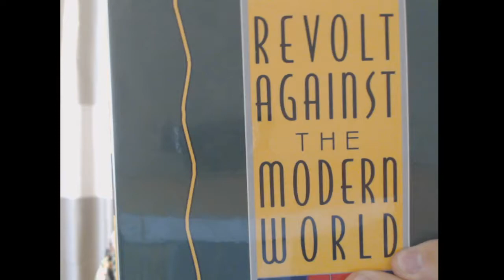Book Review: Revolt Against the Modern World by Julius Evola